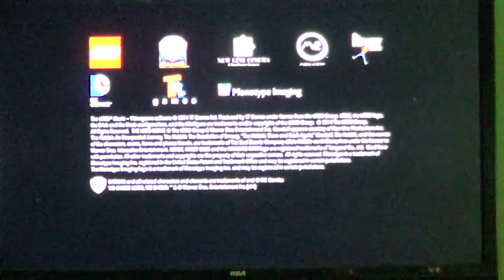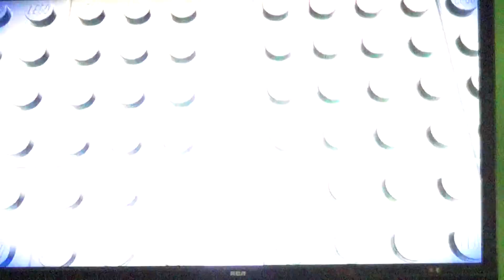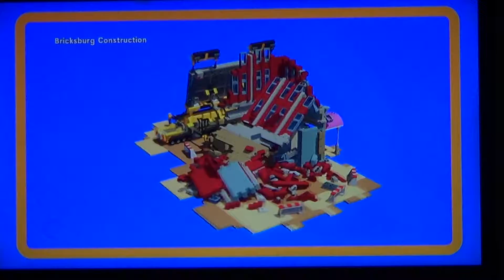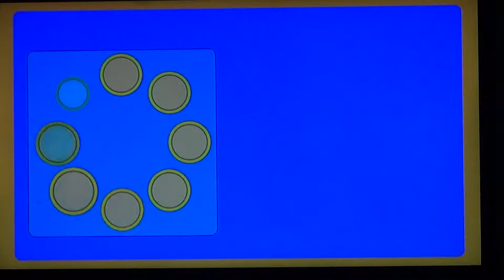The Lego Movie Videogame - Bricksburg Construction (Wii U)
This is The Lego Movie Videogame For the Wii U. The Game Begins with Bricksburg Construction.